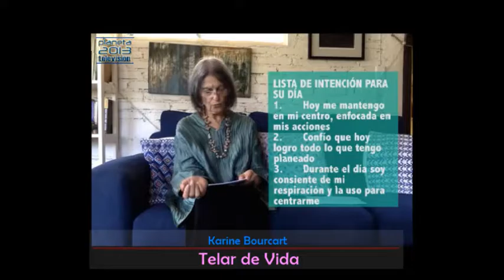2-Telar de Vida conduce Karine Bourcart-"Recapitulacion #2"-13/07/2016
2-Telar de Vida conduce Karine Bourcart-"Recapitulacion #2"-13/07/2016 - Captured Live on Ustream